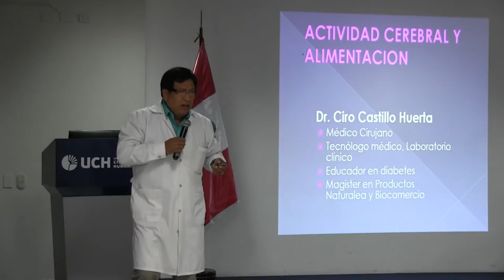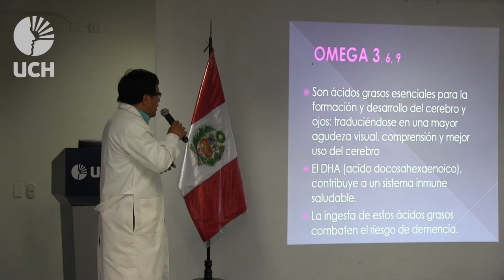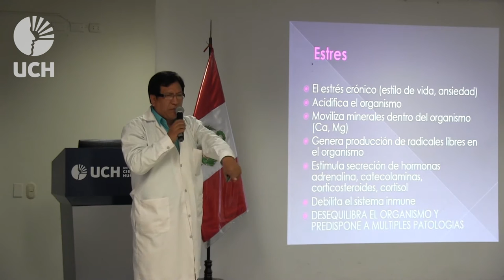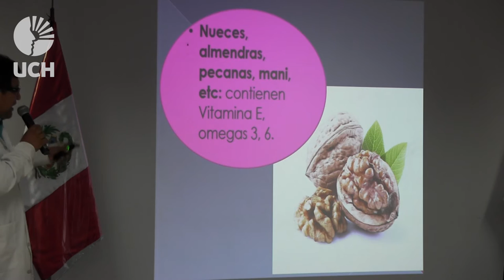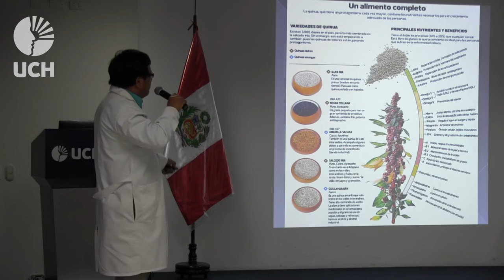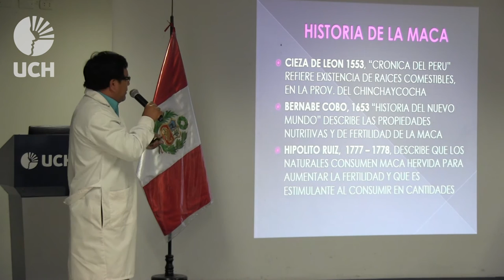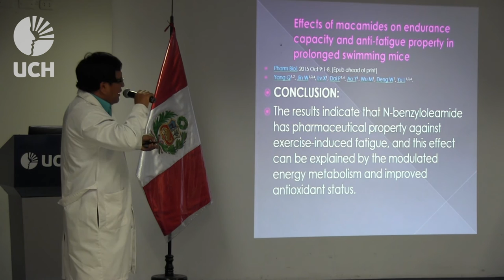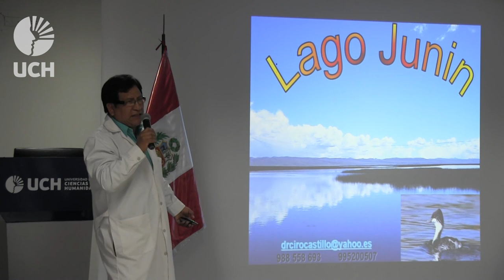Conferencia del Dr. Ciro Castillo Huerta sobre alimentación